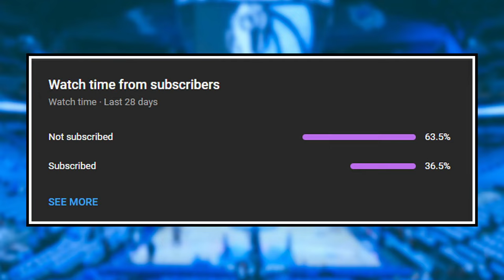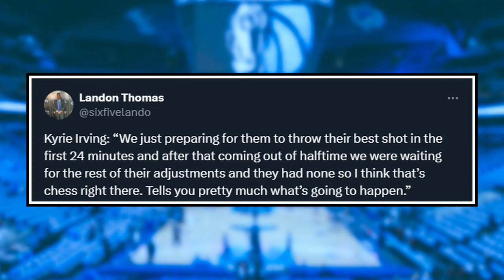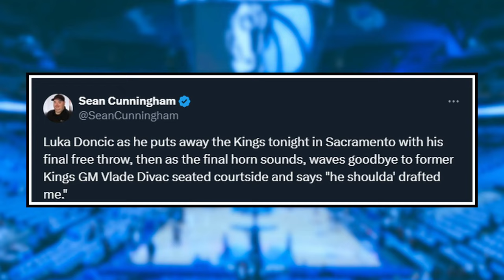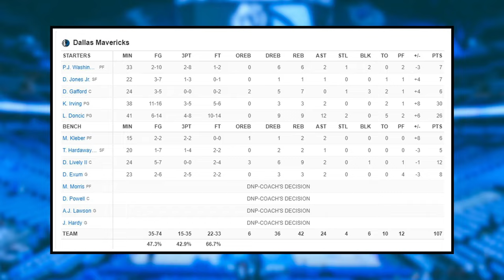Luka CALLS OUT Kings Management - Kyrie REVEALS Mavericks Strategy | Mavericks News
Marcel Martin breaks down quotes from last nights WIN over the Sacramento Kings.